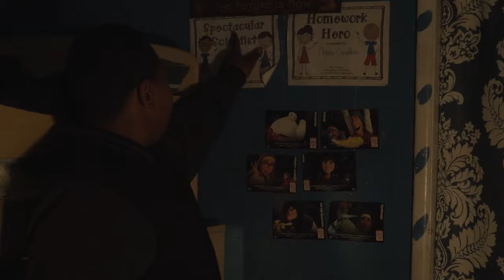FC The Artist 2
Hey guys, check out this fresh young talent who has a strong ambition for art. this film is going to be about him going through the process of him trying to create art as an artist. His goal one day to transform and evolve into a respectable artist. Hope you guys enjoy!